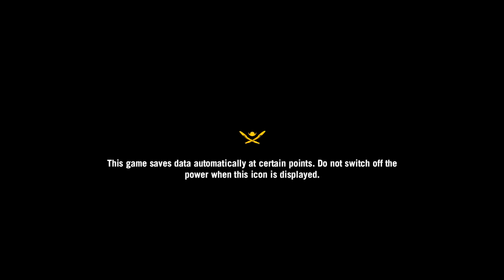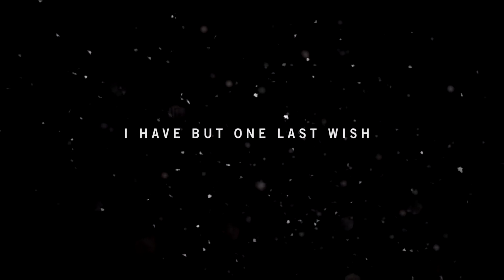Far Cry 4 - Lets play - Ep 1 The intro!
Hey what is going on boys and girls, ladies and gentlemen, merry men and jolly lasses!
I will be playing through some far cry 4 on the xbox one, so join me on my adventure and I shall try to keep you entertained...
doing all this on a live commentary basis if you want to see anything different let me know I always try to accomodate your opinions as much as possible!
Feedback greatly appreciated!

if you are reading this write "Hakuna Masala Sauce" in the comments below lol!